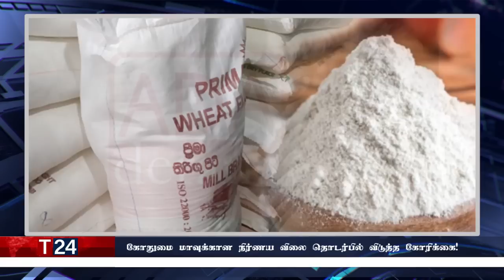இரவுநேர பிரதான செய்திகள் | 17.10.2022 | Today Sri Lanka Tamil News | T24.News - Main Tamil News